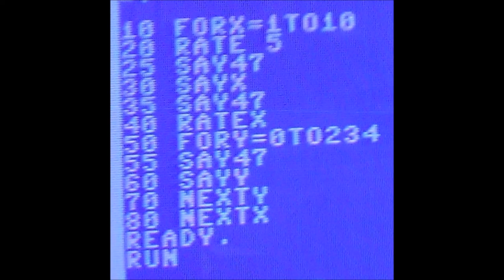C64 MagicVoice vocabulary dump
[This has been rescued from my SoundCloud account, in case it goes-away]

This is a Commodore 64 computer with a Magic Voice cartridge installed. The program runs-through every inbuilt phrase at each of the available speeds (1: fastest ... 10: slowest). Each iteration starts with the speed being said first (at speed 5), then each of the 235 phrases in its inbuilt vocabulary.
The Magic Voice cartridge is based on the Toshiba T6721A chip, which appears to be a kind-of fourier-transform sound decoder. As such, it gives much better and more recognisable speech than the common Software Automatic Mouth (SAM) speech synthesis system, but is less versatile due to the word-based design. SAM is phoneme-based, thus more versatile (Even though the automatic word-to-phoneme conversions are understandably dodgey).
License Notes
The least restrictive license SoundCloud permits is CC (Attribution). Personally I don't care about the attribution and I explicitly allow, support and encourage re-use of this sample in any way you see fit (e.g. excerpting segments and re-mixing into other works is just hunky-dory by me).
Word List
0 ZERO
1 ONE
2 TWO
3 THREE
4 FOUR
5 FIVE
6 SIX
7 SEVEN
8 EIGHT
9 NINE
10 TEN
11 ELEVEN
12 TWELVE
13 THIR
14 FIF
15 TWENTY
16 HUNDRED
17 THOUSAND
18 MILLION
19 TEEN
20 TY
21 A
22 B
23 C
24 D
25 E
26 F
27 G
28 H
29 I
30 J
31 K
32 L
33 M
34 N
35 O
36 P
37 Q
38 R
39 S
40 T
41 U
42 V
43 W
44 X
45 Y
46 Z
47 (SILENCE)
48 ADD
49 SUBTRACT
50 DIVIDE
51 DIVIDED
52 EQUALS
53 LESS
54 MINUS
55 MORE
56 NUMBER
57 PLUS
58 REMAINDER
59 IT
60 AT
61 WHEN
62 HAS
63 TIMES
64 APOSTROPHE
65 WORD
66 ER
67 EST
68 ING
69 SSSS
70 TH
71 ALL
72 ME
73 MY
74 THAT
75 THEIR
76 THEY'RE
77 THIS
78 WHAT
79 WHICH
80 WHO
81 YOUR
82 YOU'RE
83 ANSWER
84 COMMODORE
85 END
86 POINT
87 THING
88 QUESTION
89 TURN
90 AM
91 ARE
92 BE
93 BUY
94 CAN
95 CORRECT
96 DID
97 DO
98 DOES
99 DONE
100 FIND
101 GET
102 HAVE
103 HEAR
104 HELP
105 IS
106 KNOW
107 LIKE
108 PRESENTS
109 READ
110 SAY
111 SEE
112 START
113 USE
114 WAIT
115 WANT
116 WAS
117 WON
118 WRITE
119 HERE
120 HIGH
121 HOW
122 THERE
123 TOO
124 WHERE
125 WHY
126 UH
127 AN
128 AND
129 AS
130 BUT
131 BY
132 FOR
133 FROM
134 IF
135 IN
136 LARGE
137 NEXT
138 NOT
129 OF
140 OFF
141 OH
142 ON
143 OR
144 READY
145 SAME
146 THAN
147 THE
148 THUH
149 THEN
150 TO
151 WITH
152 VERY
153 BYTE
154 HI
155 PLEASE
156 THANK
157 YES
158 BAD
159 GOOD
160 SORRY
161 WRONG
162 AFTER
163 MOST
164 BECAUSE
165 NO
166 OUT
167 SEND
168 TALK
169 ANY
170 EACH
171 ENTER
172 ERROR
173 MANY
174 EVERY
175 AGAIN
176 NOW
177 SMALL
178 TERRIFIC
179 TRY
180 LETTER
181 FIRST
182 SECOND
183 THIRD
184 COLOR
185 BLACK
186 WHITE
187 RED
188 CYAN
189 PURPLE
190 GREEN
191 BLUE
192 YELLOW
193 ORANGE
194 BROWN
195 GREY
196 LIGHT
197 HE
198 OUR
199 SHE
200 WE
201 YOU
202 COME
203 GIVE
204 PUT
205 SET
206 TAKE
207 WERE
208 UNTIL
209 MAY
210 OVER
211 DARK
212 COMMAND
213 COMPUTER
214 CONTROL
215 CURSOR
216 DISK
217 DOWN
218 GAME
219 KEY
220 LEFT
221 LOAD
222 NAME
223 PLAY
224 PRESS
225 PROGRAM
226 RIGHT
227 RUN
228 SAVE
229 STOP
230 SYMBOL
231 TAPE
232 UP
233 WEIGHT
234 HOUR